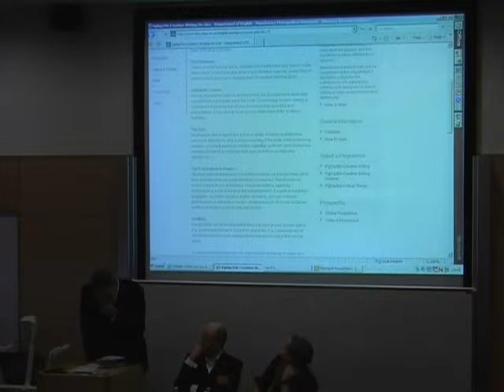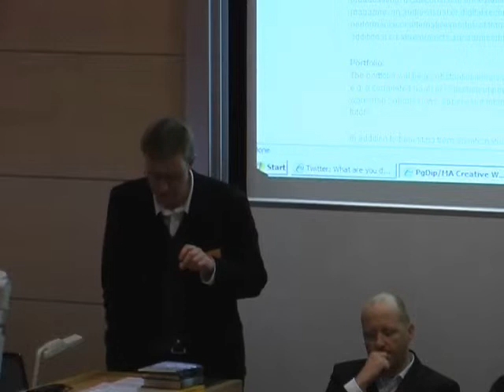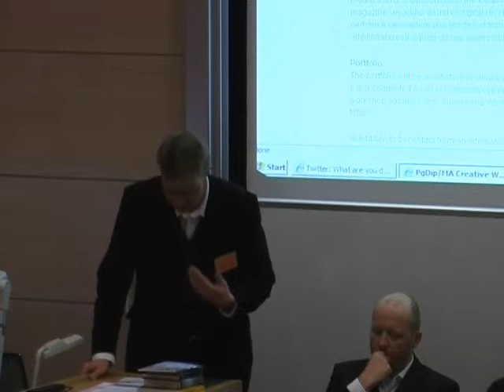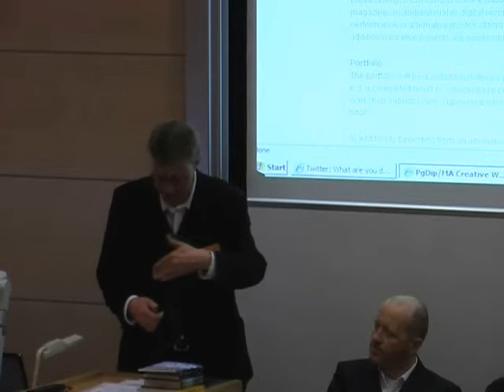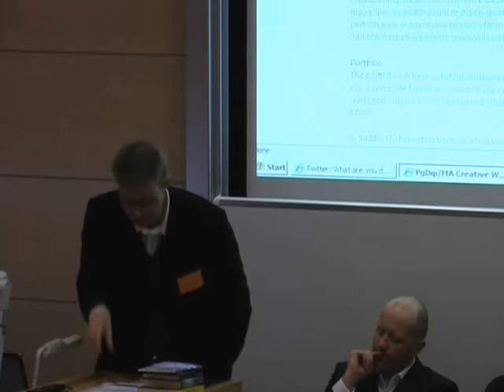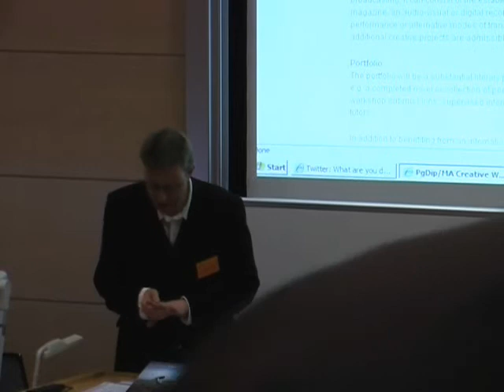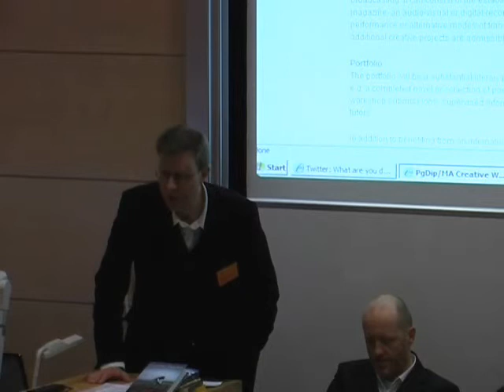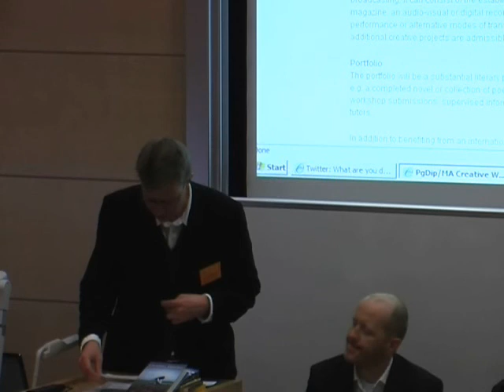The Weather in Japan: strange conversations and creative workshops - Part 1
This is part of a joint presentation about online CW teaching at MMU, looking at technical aspects including compatibility with external systems, technical support, positives and negatives from the front line. There is an overview of the different roles needed to run a large online programme successfully, the specifics of teaching fiction and poetry online as part of MMU's MA programme. The title (stolen from Michael Longley's celebrated book of poems) reflects the particular strangeness of workshop conversations with students based all over the world, and the benefits and challenges of that international dimension was part of the presentation.
This session formed part of an English Subject Centre e-learning event  'Creating Writing: teaching & technology' , held at Manchester Metropolitan University in April 2008.